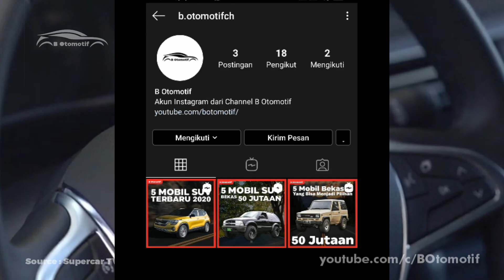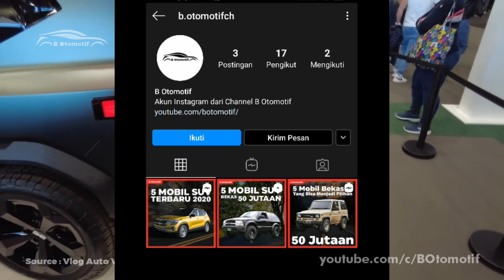LEBIH SANGAR DARI PAJERO ! SUV Ini Siap Debut di Pasaran dengan Harga Lebih MURAH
Automobile Dacia merupakan sebuah perusahaan mobil asal Rumania yang sempat mencuri perhatian publik. Pasalanya salah satu lini mobil dari Dacia yaitu Dacia Sandero dinobatkan oleh media-media otomotif sebagai mobil paling laku di pasar Eropa. Pada laporan penjualannya, Dacia Sandero terjual lebih dari 20.000 unit setiap bulan, mengalahkan produk mobil dari pabrikan populer seperti Volkswagen Golf dan Toyota Yaris.

Kini Dacia dilaporkan akan meluncurkan mobil SUV terbarunya yang digadang gadang memiliki harga yang lebih terjangkau ketimbang para kompetitor di kelasnya. Selain itu juga mobil SUV ini terdapat tiga baris yang bisa menjadi penawaran terbaik bagi calon pembeli. Penasaran seperti apa detail mobil SUV terbaru dari Dacia ini ? Follow juga Instagram kita di @b.otomotifch untuk updatean terbaru lainnya pula. Kalau udah yuk kita lanjut ke videonya.